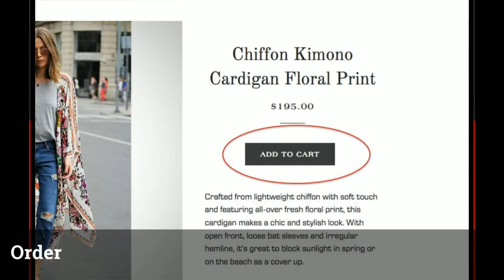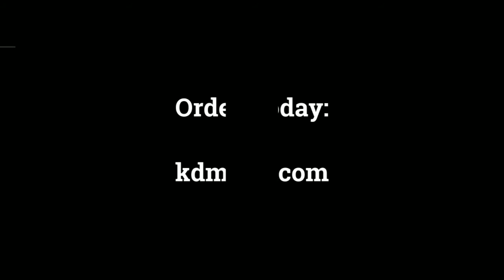KD Moda - Boho - Chic Dresses and Bohemian Fashion - In Miami Summer Comes Early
There's a new Boho chick in town: Kim Do, of KD Moda, presents "chosen for you with love" - hand picked selection for the Miami bohemian souls:

KDMODA.COM is the latest and greatest online place where you can buy boho style clothing that is original and memorable. Flowy dresses for the evening or the beach, long sleeve kaftans or two-piece fashionable bikinis, even sweaters and sweatpants (just in case the summer takes a little longer to show up)... All in boho style fashion for free spirit, feminine exuberance in you.